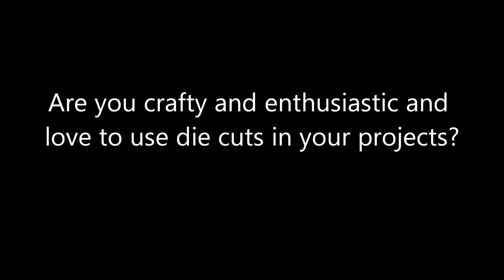Diemond Dies is Looking For Guest Design Team Members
Send an email to with Guest Design team member as the subject line and we will send you details and information on how to apply.